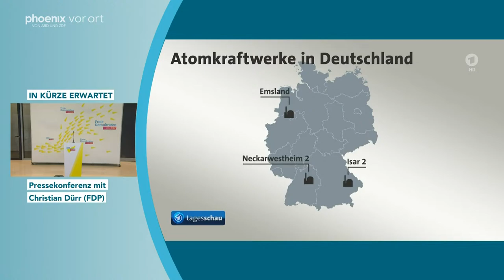Nach AKW-Laufzeitverlängerung: Statements von Britta Haßelmann (B'90/Grüne) und Christian Dürr (FDP)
Nach internen Beratungen treten Vertreter:innen der im Bundestag vertretenen Fraktionen am 18. Oktober 2022 vor die Hauptstadtpresse. Britta Haßelmann (B'90/Grüne) und Christian Dürr (FDP) äußern sich zu aktuellen politischen Themen, wie beispielsweise die von Bundeskanzler Olaf Scholz angekündigten AKW-Laufzeitverlängerungen.